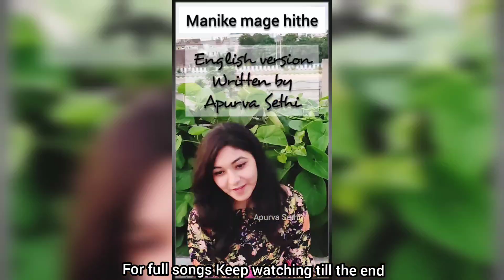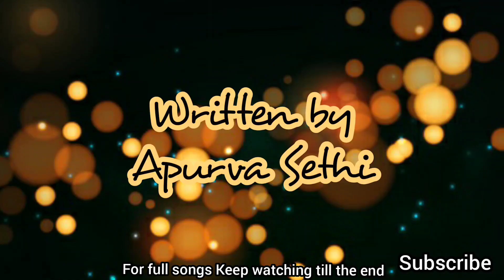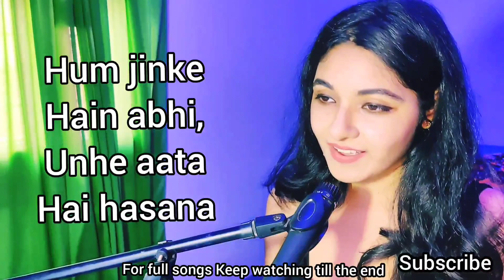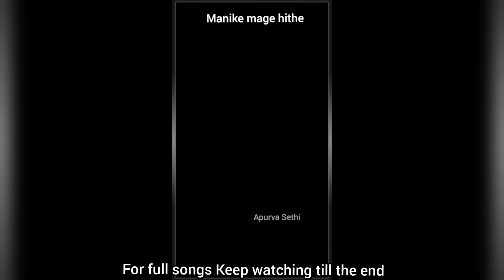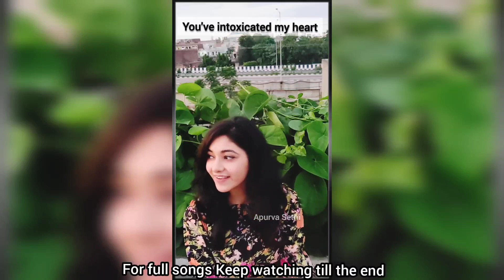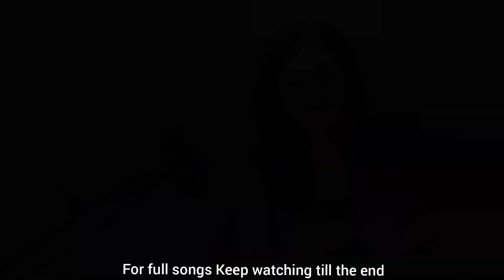Tu marz hai dawa bhi | mann bharya |Best Hindi Covers Compilation|Doobey Gehraiyaan| Filhaal2Reply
Doobey doobey Gehraayian | Manike Mage hithe hindi version | Raataan Lambian | Tu marz hai dawa bhi full version| Mannbharrya Reply| besabar besabar |doobey doobey WhatsApp status

🎧 Please use headphones for a better audio experience🎧

I hope you enjoy this song in my voice as well . If you like it please hit 👍 and comment down your thoughts.

Music gear I use:
Mic :
Shure SM57-LC Cardioid Dynamic Microphone

Pop Filter

Mic stand

Audio-Technica AT2035 Large Diaphragm Vocal Condenser Microphone

DAW: Presonus StudioOne

Midi Keyboard: Casio CT-S300 Casiotone 61-Key Touch Sensitive Portable Keyboard (Black)